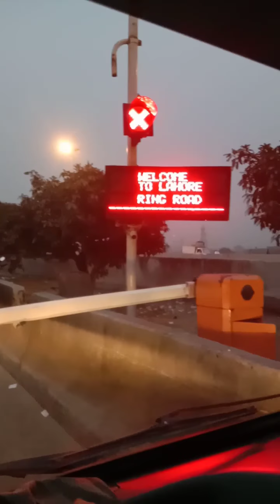Shahdara to Allama Iqbal international Airport Lahore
shahdara Town to Lahore Airport
Complete video very beautiful and interesting